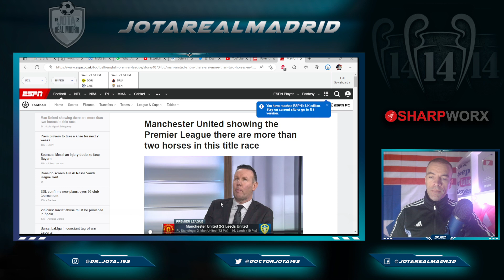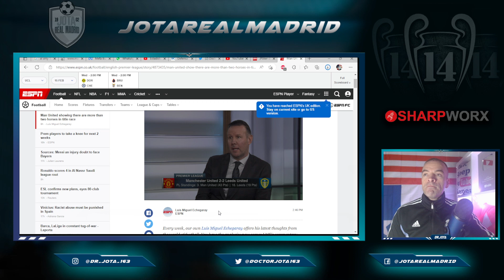STILL ON THE RACE | M.United getting close to the top